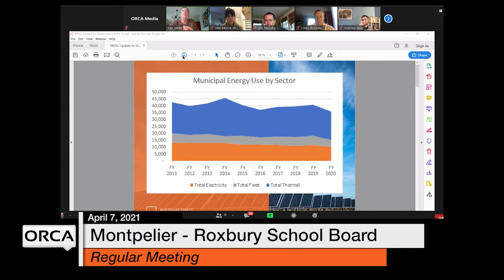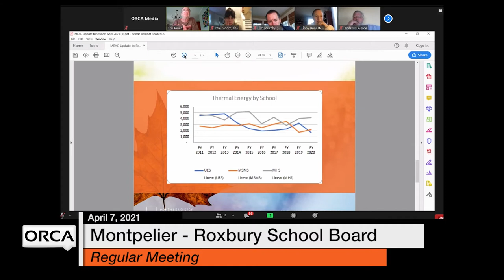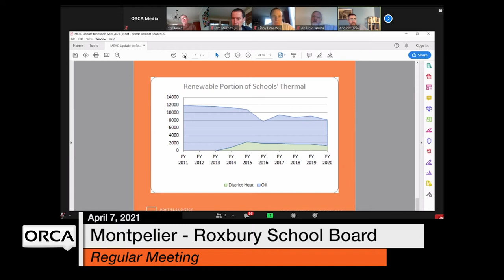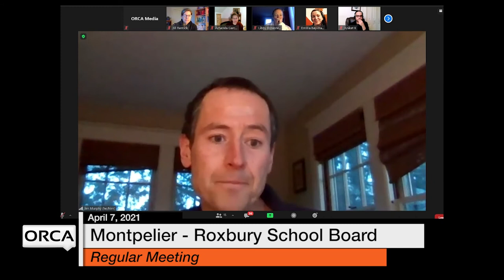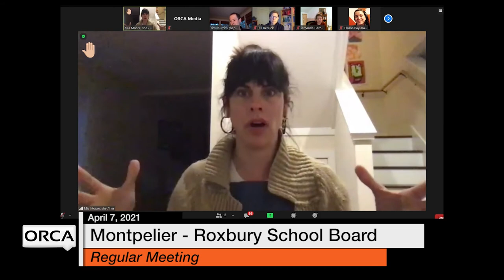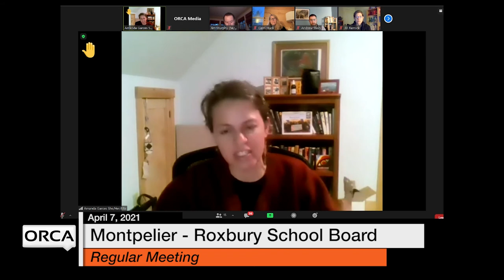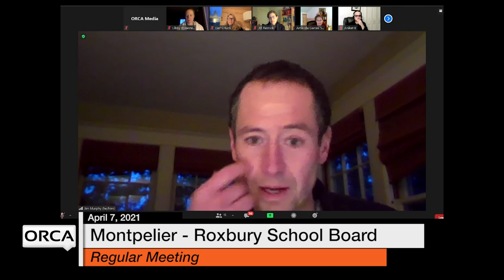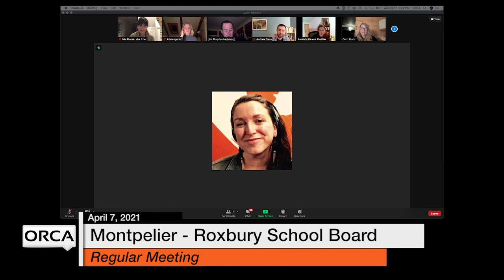Montpelier - Roxbury School Board - April 7, 2021 [MRSB]